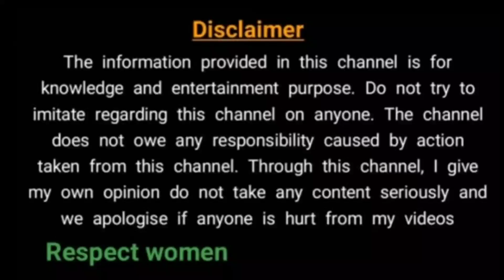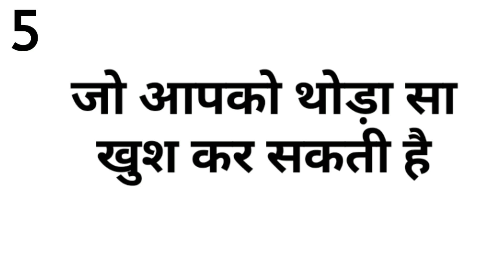Ladki ko phone number diya abhi tak call kyun nahi aayi | Ladkiyan number lekar phone q nahi karti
Hi

( My Laptop )

( My Sunglasess )

Hello dosto aaj is video main maine aapko bataya hai ke ladki ko jab aap kahi apna phone number dete ho to wo aapko call kyun nahi karti aur main aasha karta hu ye video aapko pasand ayegi.

Queries Solved:

1. Ladki ko number diya Ladki ki call kyun nahi aayi ?

2. Ladki jab phone number lekar jati hai to call kyun nahi karti ?

3. Ladki ko phone number diya abhi tak call kyun nahi aaya ?

4. Ladki ko number diya, hai wo call karegi ya nahi ?